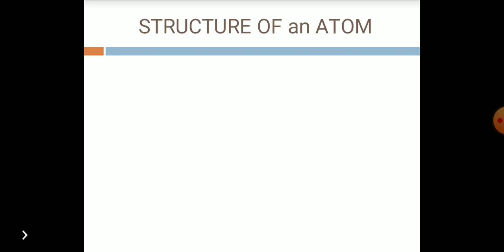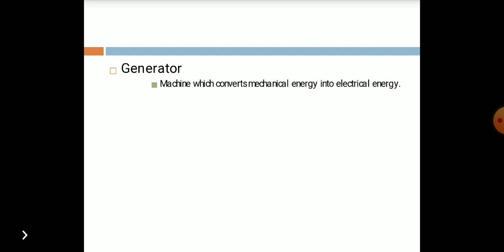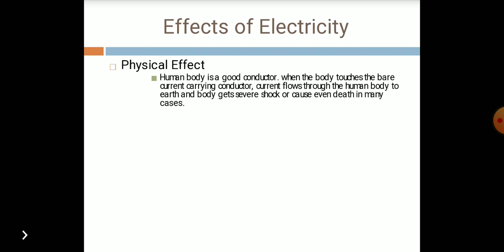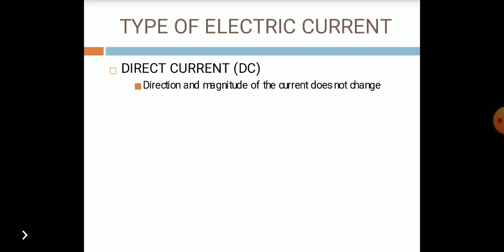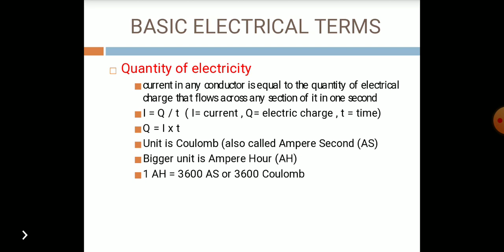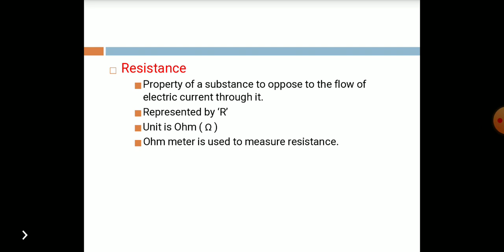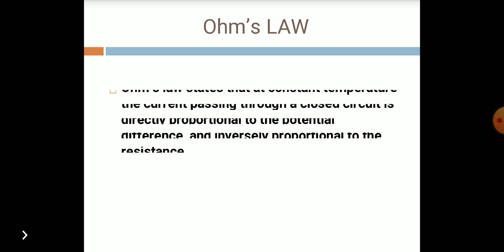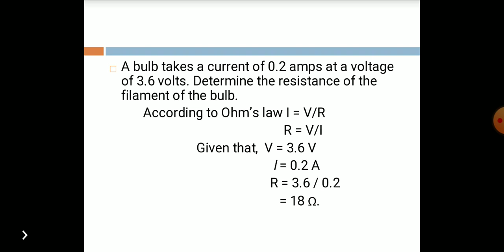WCS - Basic Electricity Part 1 (for all FIRST year Engineering Trades)